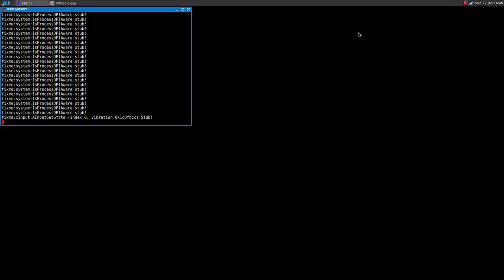Rising Storm ·· Linux + Wine Gallium Nine ·· Kobura